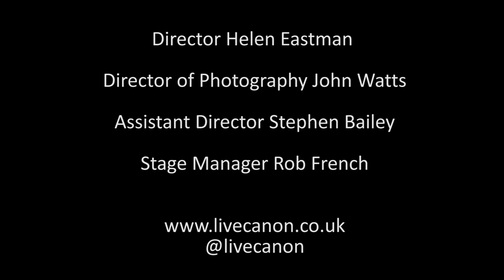Song (When I am dead my dearest) Christina Rossetti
Mairin O'Hagan performs Christina Rossetti's poem 'When I am dead my dearest', for Live Canon,